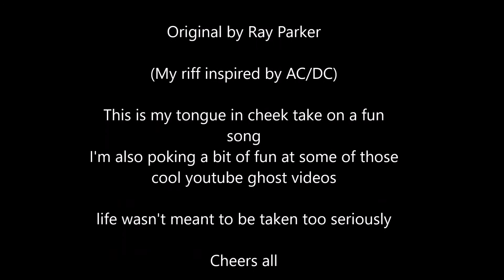Ghost Busters (Pub Rock Cover)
GHOSTBUSTERS
(Aussie pub rock cover)

Original by Ray Parker

(My riff inspired by AC/DC)

Stock photos and video from Pexels

Suggested by Emily Pearson  :)

This is my tongue in cheek take on a fun
song
I'm also poking a bit of fun at some of those
cool youtube ghost videos

I might grow old, but I will never grow up

Cheers
Greg